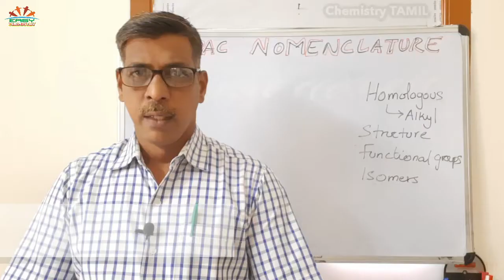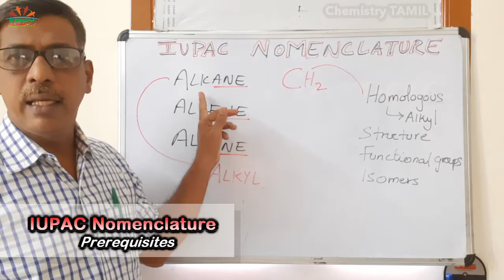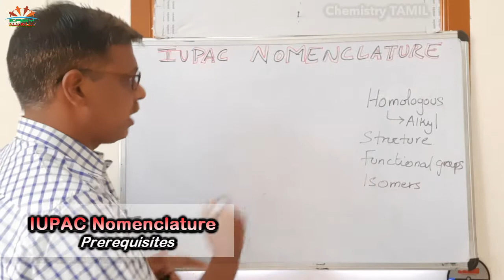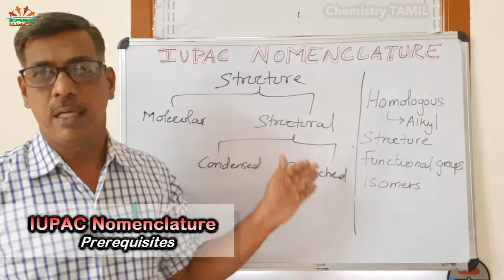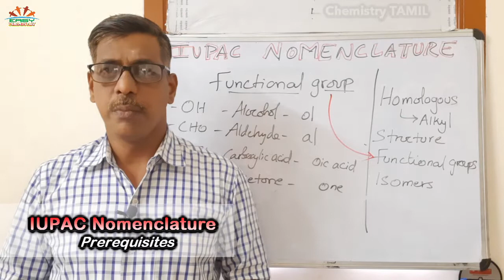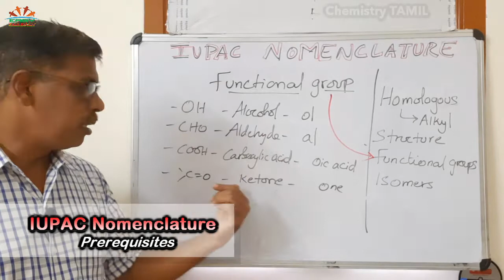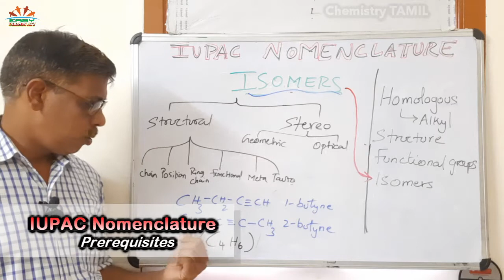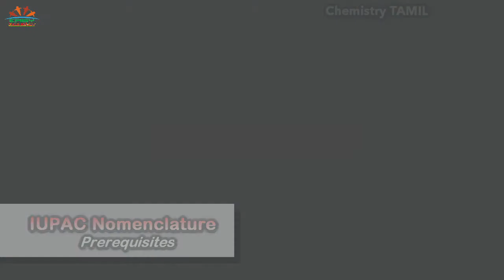Prerequisites for IUPAC Nomenclature | In Tamil | 10th Chemistry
Prerequisites to understand the IUPAC Nomenclature further, simplified in Tamil.
Why Trivial Naming system Failed? ,Why we need IUPAC Naming system ? Who proposed IUPAC naming system ?